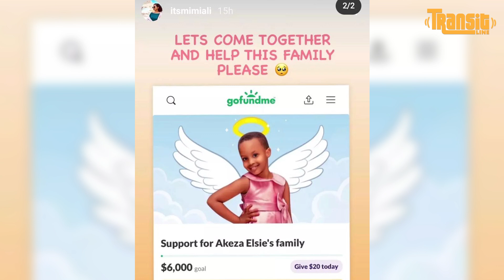MEDDY Inkoramutima akoze ibikomeye k'umuryango wa Akeza witabye Imana 😱/ akayabo ya million 6!!!